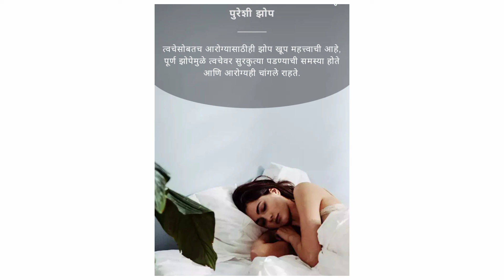चमकदार त्वचेसाठी टिप्स|चेहरा गोरा होण्यासाठी उपाय|चेहऱ्याचा काळपटपणा कमी होण्यासाठी उपाय face tips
चमकदार त्वचेसाठी टिप्स|चेहरा गोरा होण्यासाठी उपाय|चेहऱ्याचा काळपटपणा कमी होण्यासाठी उपाय face tips @ashwinicolors2654